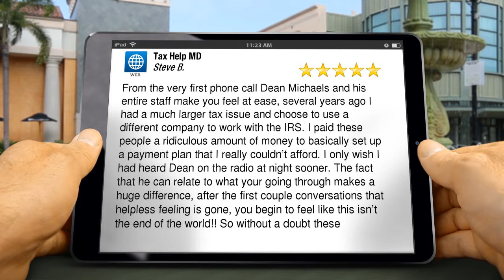Dean Michael Tax Help MD Reviews CPA Palm Beach Gardens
Tax Help MD CPA Palm Beach Gardens reviews
5 Star Review

From the very first phone call Dean Michaels and his entire staff make you feel at ease, several years ago I had a much larger tax issue and choose to use a different company to work with the IRS. I paid these people a ridiculous amount of money to basically set up a payment plan that I really couldn’t afford. I only wish I had heard Dean on the radio at night sooner. The fact that he can relate to what your going through makes a huge difference, after the first couple conversations that helpless feeling is gone, you begin to feel like this isn’t the end of the world!! So without a doubt these

Dean Michael Tax Help MD CPA
8409 N Military Trl #109
Palm Beach Gardens FL
33410